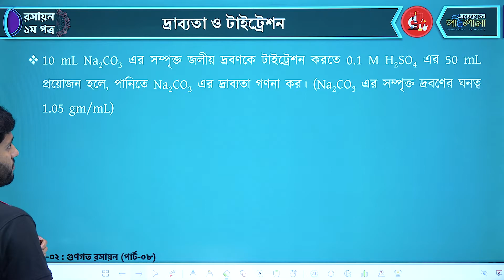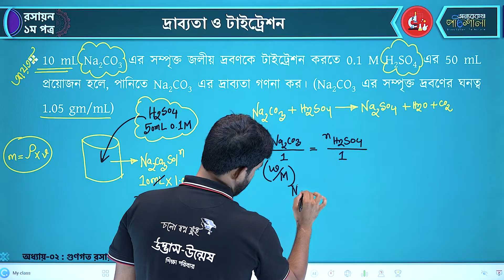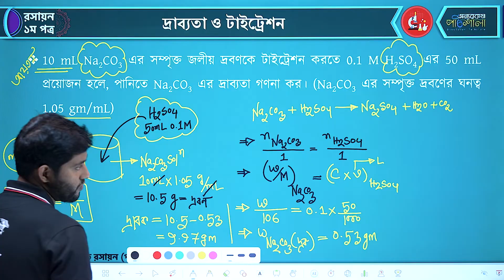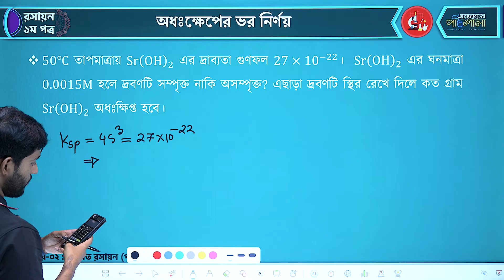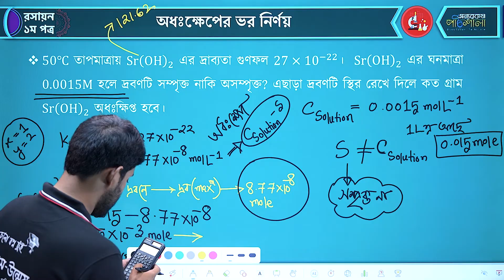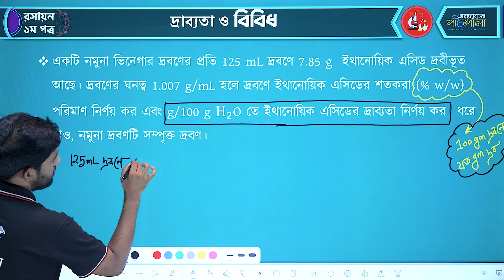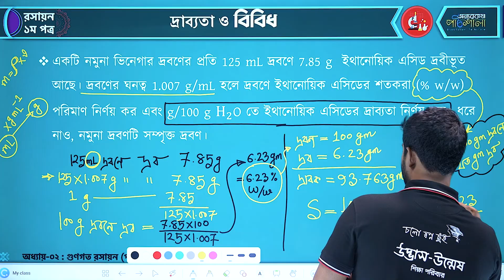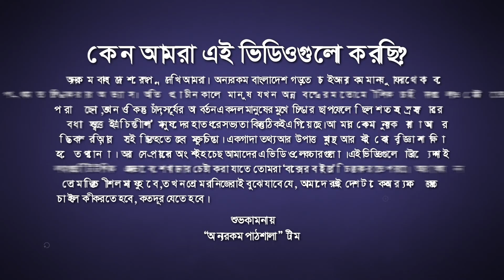08. দ্রাব্যতা ও বিবিধ (Solubility & Miscellaneous) | OnnoRokom Pathshala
এই পর্বে যা আলোচনা করা হয়েছে:
0:00 - ইন্ট্রো
0:14 - প্রাথমিক আলোচনা
0:46 - দ্রাব্যতা ও টাইট্রেশন
7:02 - অধঃক্ষেপের ভর নির্ণয়
12:47 - দ্রাব্যতা ও বিবিধ
17:28 - দ্রাব্যতা গুণফল ও বিবিধ
18:35 - শেষ কথা

Class: HSC
Subject: Chemistry
Chapter: Qualitative Chemistry (Solubility)
Topic: দ্রাব্যতা ও বিবিধ  (Solubility & Miscellaneous)
Lectured by: Toukir Ahmed